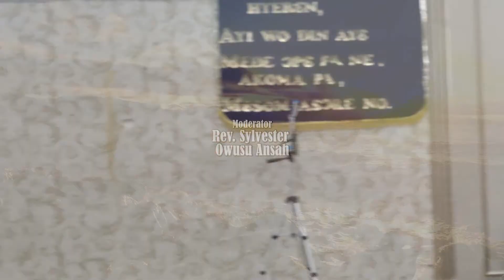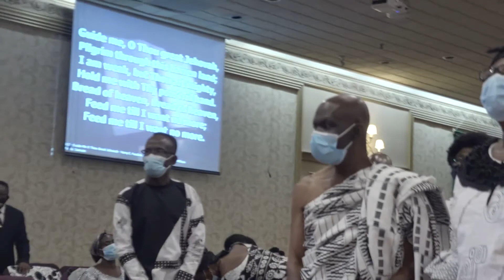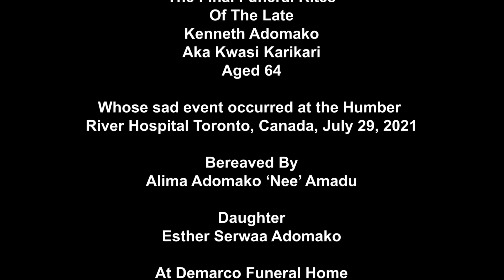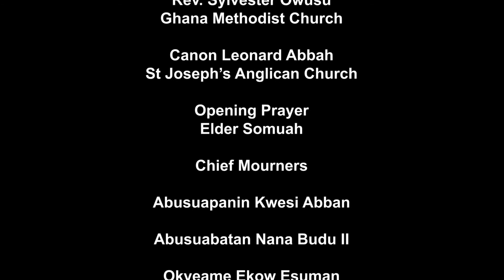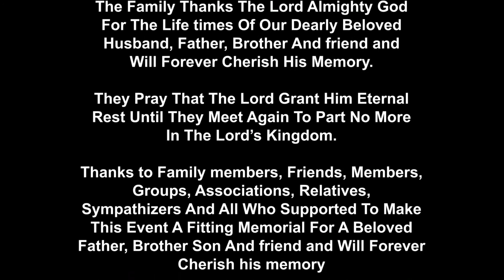4 Thanksgiving of Mr, Kenneth Adomako